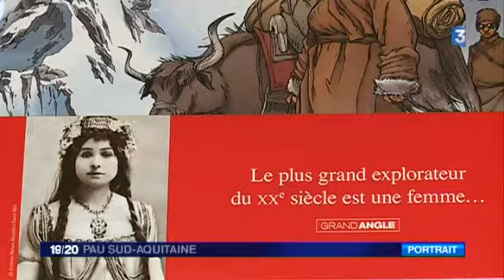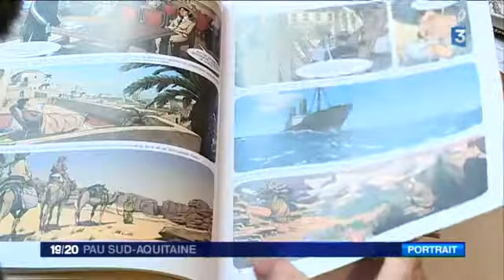Une Vie avec Alexandra David-Néel, une bande dessinée de Fred Campoy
Le plus grand explorateur du XXème siècle est une femme ! Alexandra David-Néel, exploratrice, féministe, anarchistes, bouddhiste, première femme lama, premier européen à être entré au Tibet en 1914, est l’héroïne d'une Bande Dessinée signée des palois Fred Campoy et Mathieu Blanchot : "Une vie avec Alexandra David-Néel" Le premier tome s'est vendu à plus de 15 000 exemplaires. Le deuxième volume sort le 1er février 2017.
Reportage jean-François Géa et Catherine Pipard